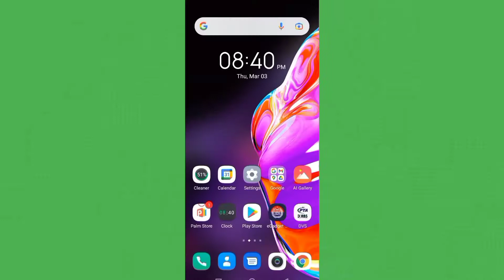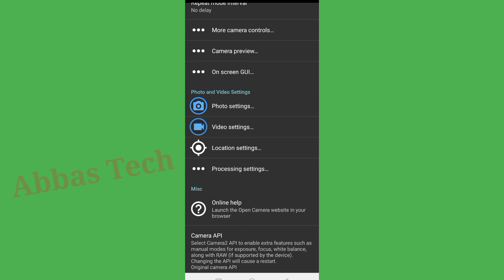Best Mic For YouTube Video 2022 | mic for mobile audio recording | Abbas tech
about this video:
dosto aj ke iss main apko sekhya gya hy k ap kis tra apni video ki audio main noise khatam kar sakty hain umeed karta ho k video apko psand ae ge.